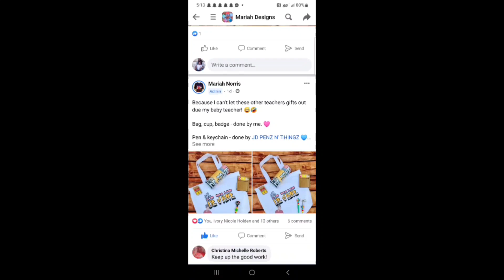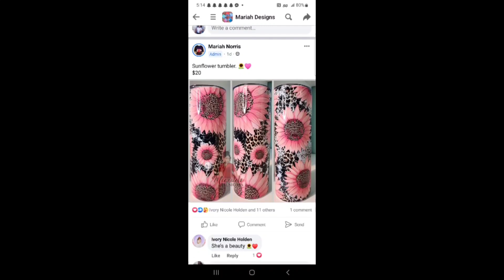The Forest big guy put me in the ground